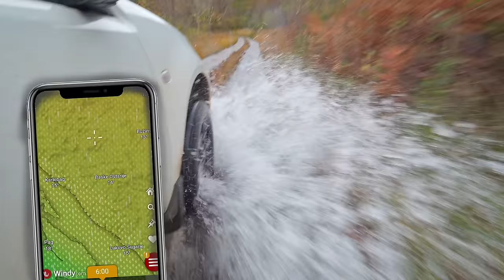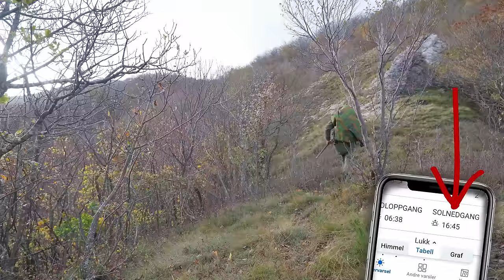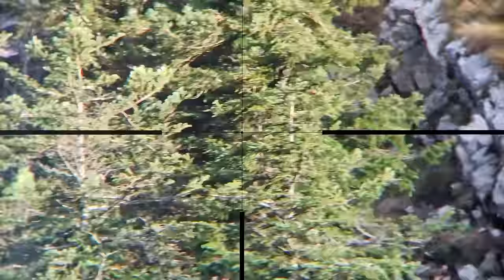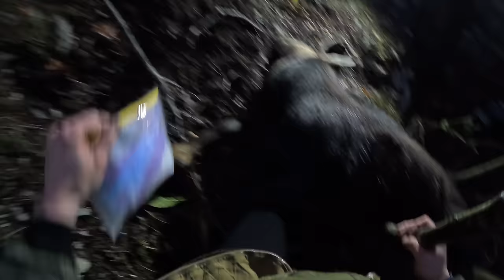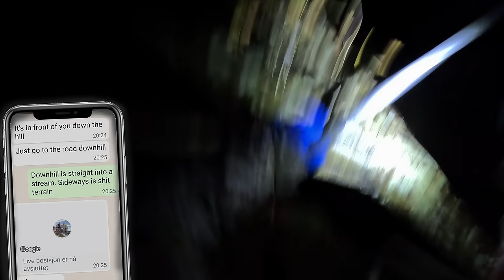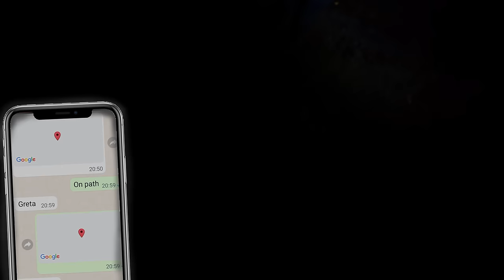LRB 364: Gamsjagd & kipplauf (4K)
Hunting chamois/ gams in Croatia with my Blaser K95 6,5x55 singleshot kipplauf rifle.

All music, standard license from Premiumbeat.com by Shutterstock